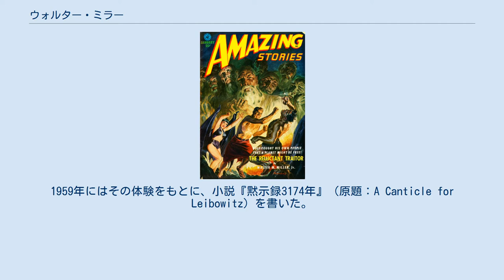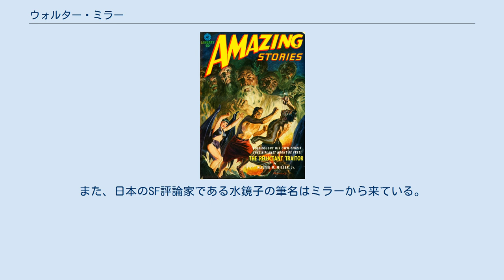ウォルター・ミラー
ウォルター・マイケル・ミラー・ジュニア（Walter Michael Miller, Jr., 1923年1月23日 - 1996年1月9日）は、アメリカのSF作家。
ドイツ系アメリカ人のカトリック教徒。
 フロリダ州ニュースマーナビーチで生まれた。
第二次世界大戦ではアメリカ陸軍航空隊で無線通信士及び尾部銃手として勤務し、イタリアで53回の爆撃任務をこなした。
この任務中にモンテ・カッシーノのベネディクト会修道院への爆撃（モンテ・カッシーノの戦い）が行われ、これが衝撃的な体験となる。
1959年にはその体験をもとに、小説『黙示録3174年』（原題：A Canticle for Leibowitz）を書いた。
この小説の一部は先に The Magazine of Fantasy and Science Fiction誌上に掲載された。
 存命中に出版された唯一の長編小説であった『黙示録3174年』は、1961年のヒューゴー賞を獲得した。
終末戦争後の世界を描いた小説としては最高の評価を与えられている。
その他に40作ほどの短編SFを雑誌などに発表しているが、それらは1951年から1955年の間に集中している。
 ミラーは晩年、親族を含むほとんどの人々との接触を避けて病的に孤独を求めるようになり、『黙示録3174年』の続編に取り組んでいる最中に拳銃自殺した。
絶筆となったその作品は2000年にテリー・ビッスンが完成させ、『Saint Leibowitz and the Wild Horse Woman』のタイトルで出版された。
 『黙示録3174年』のラジオドラマが1981年に制作され、後にCD化されている。
また、日本のSF評論家である水鏡子の筆名はミラーから来ている。
 ミラーの作品である The Reluctant Traitorが掲載された、アメイジング・ストーリーズ1952年1月号